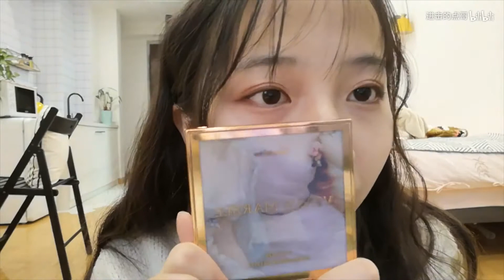【点】秋冬日系包包小物美妆衣物乱七八糟分享|7个包包|圣诞风衣物|眼影口红睫毛膏眉笔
这个视频是一个乱七八糟的分享！下个视频也录好了是可爱的帽子门！
感谢看到视频的你